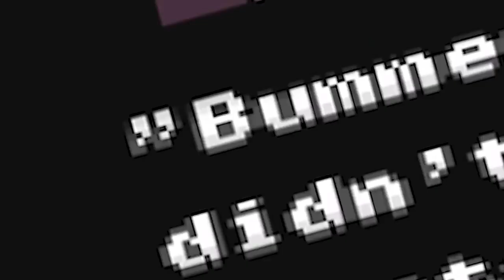Dead Archive: ProJared's Kid Clown